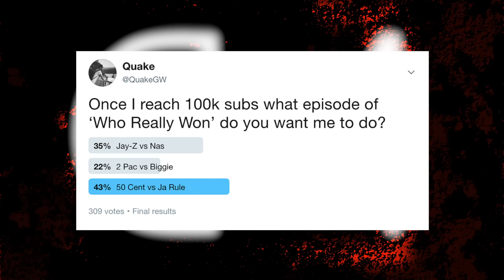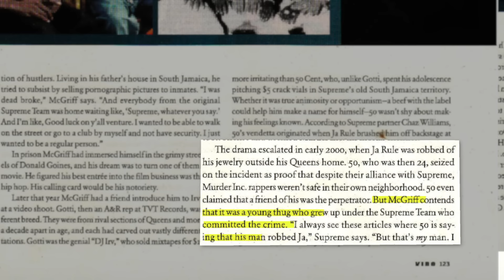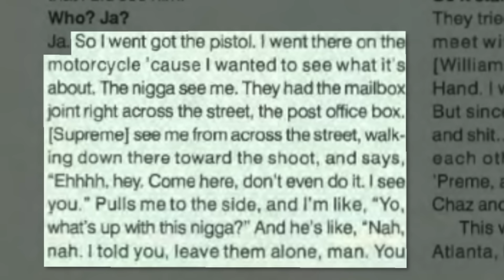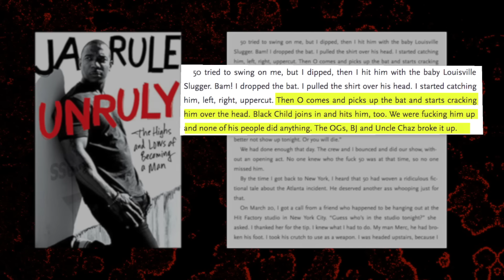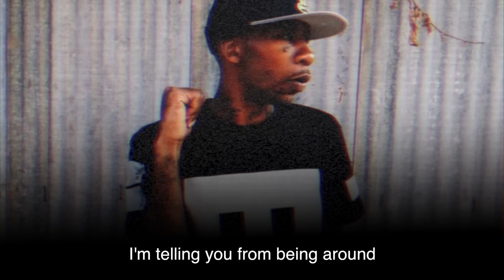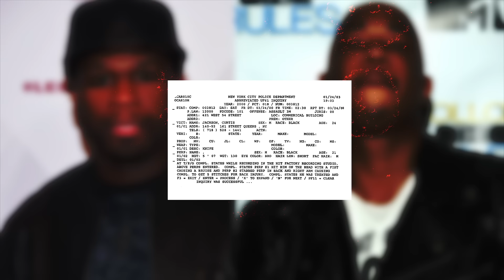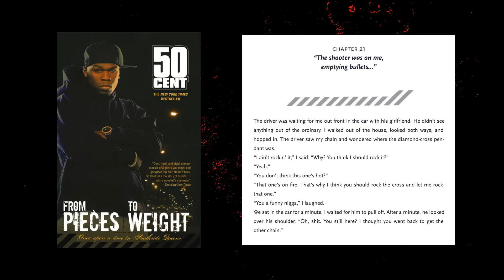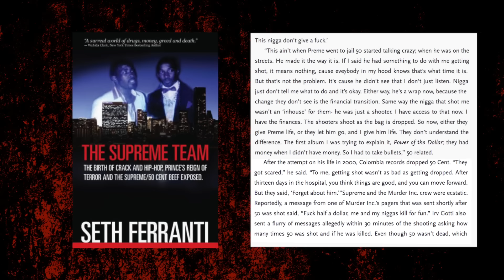50 Cent Vs. Ja Rule: Who REALLY Won? (Part 1 of 2)